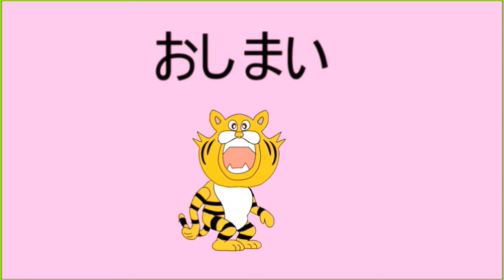【まちがい探し】難問 10のまちがいさがしです【脳トレ】世界の川田将雅騎手ダノンスコーピオンの伝説作るか？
【まちがい探し】難問 10のまちがいさがしです【脳トレ】世界の川田将雅騎手ダノンスコーピオンの伝説作るか？　共同通信杯

難しいレベルのイラスト間違い探しです！毎日の頭の体操やレクリエーション、集中力向上に役立てていただければと思います！

◆超難問！マンガまちがいさがし  について
YouTubeでは…
　発想力や知識が身につく問題や老化防止に役立つコンテンツです
　最近のニュースや話題のスターをモチーフにクイズを制作しています
　取り上げたい題材やイラストに対するご要望などがありましたらお気軽にカキコ　してください
TWITTERでは…
　新作の紹介をしながら、近況などもお伝えしています。ぜひお立ちよりください！

◆今回のまちがいさがし作品紹介
「世界の川田将雅騎手ダノンスコーピオンの伝説作るか？（共同通信杯）をモチーフに制作しました
脳の老化防止に効果のある「マンガまちがいさがし」です。ニュースな話題をモチーフにマンガを制作しました。頭の体操に是非挑戦してみてね！